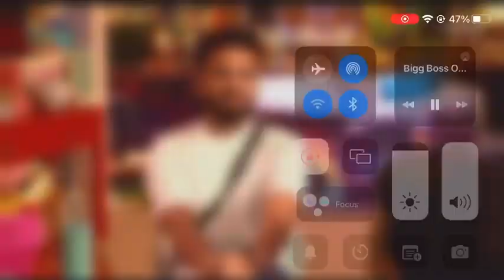elvish fight with avinash in bigg boss house ||elvish ka karar jawab to avinash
fight in bigg boss house